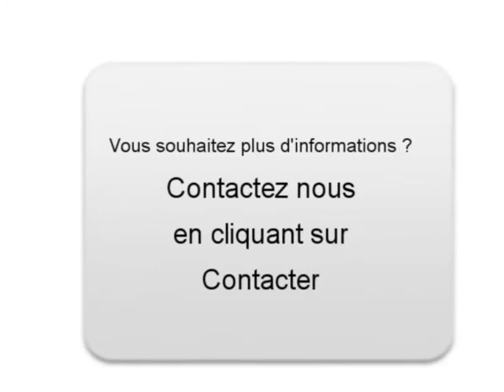Achat Vente une AUDI A4 ALLROAD Méry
A vendre à  Méry  Occasion automobile AUDI A4 ALLROAD de 89000 Km.
automobile occasion Autoenvideo : Achat Vente une AUDI A4 ALLROAD  Méry  Savoie